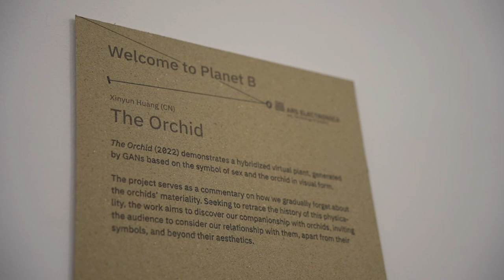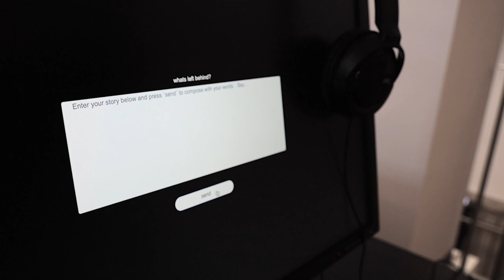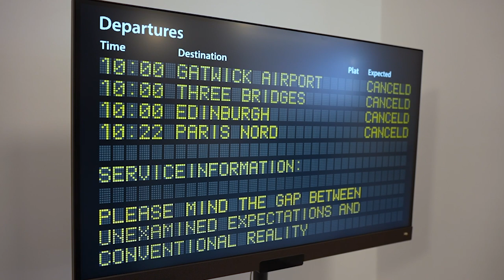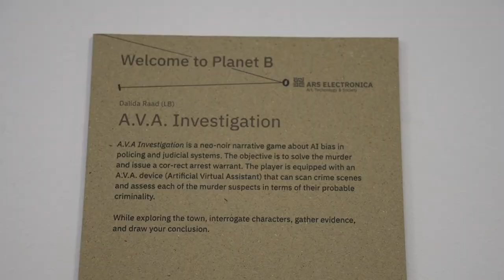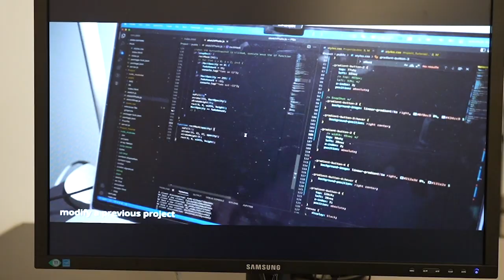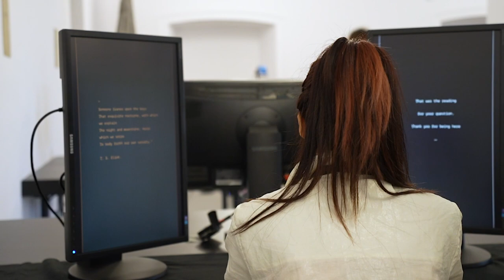Ars Electronica@Campus - Documentation Video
Exhibition documentation video of MA Interaction Design 21/22 cohort, London College of Communication, University of the Arts London.

Video Footage & Edit: Yili Zhao